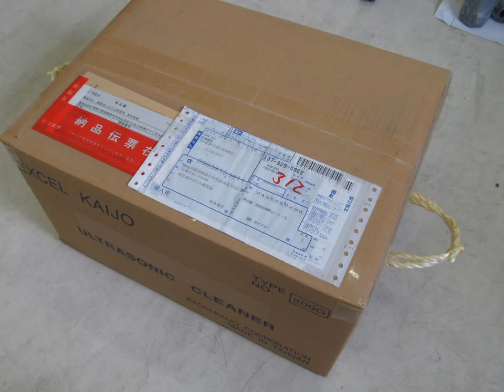超音波実験写真 Ultrasonic experiment photo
１：キャビテーションと音響流の制御技術

　２：超音波専用水槽の製造、液循環制御技術

　３：間接容器・治工具の設計・応用技術

　４：マイクロバブル・ナノバブルの応用技術

　５：超音波の測定・解析・評価技術